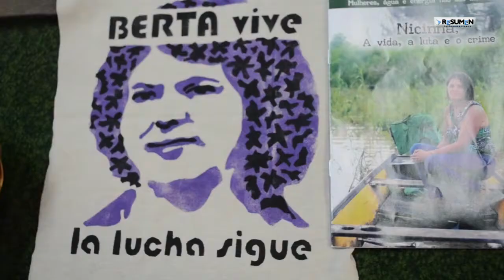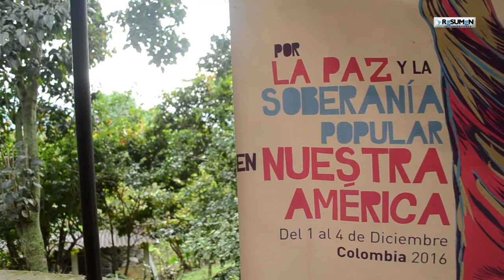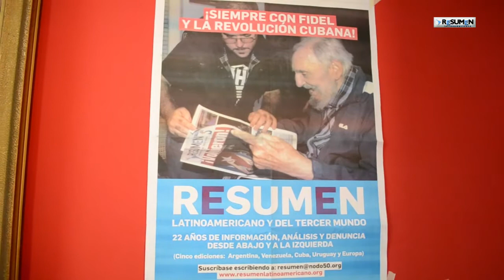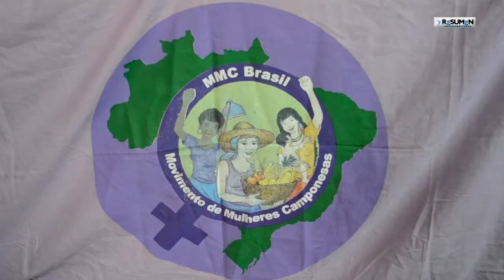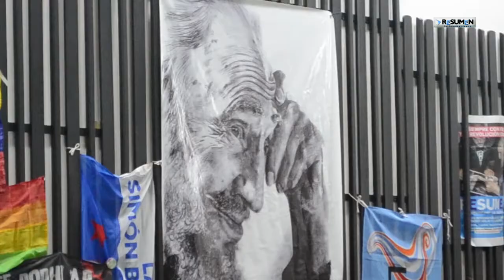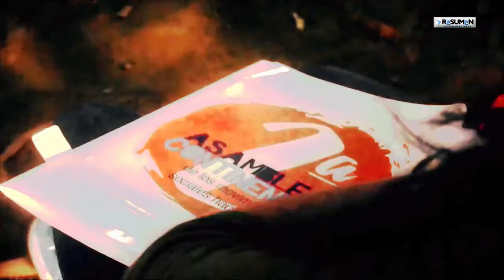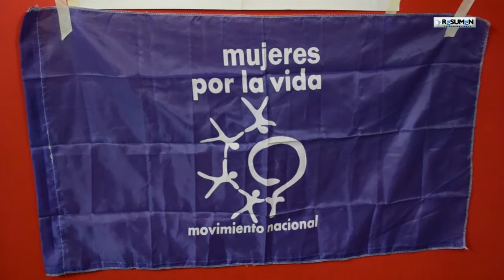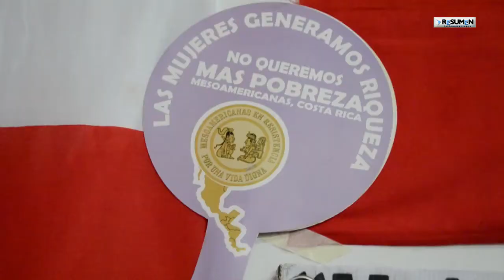Se homenajeó a Fidel en la II Asamblea de Movimientos hacia ALBA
En Bogotá se reunió la II Asamblea de Movimientos hacia la ALBA con más de 300 delegad@s de movimientos populares, políticos, feministas, campesinos, etc. La Articulación de Movimientos Sociales hacia el ALBA es una propuesta de integración continental antiimperialista, antineoliberal y antipatriarcal.